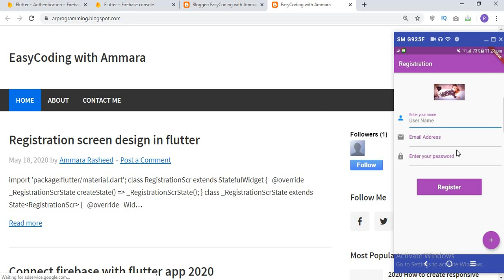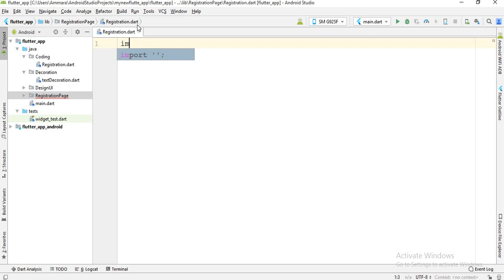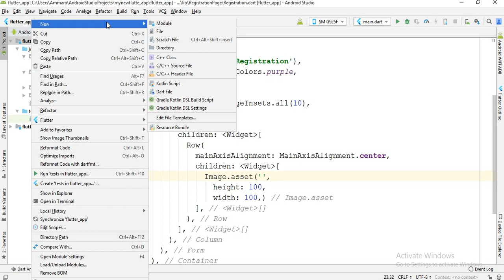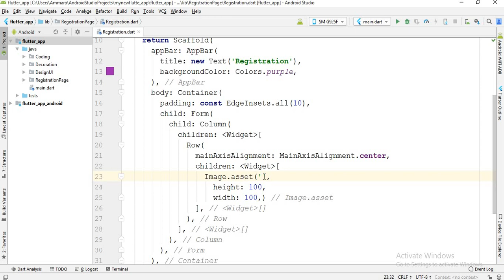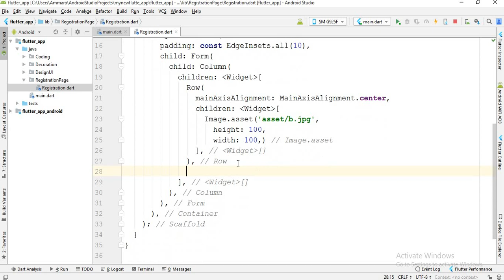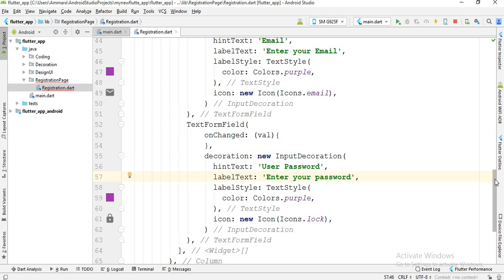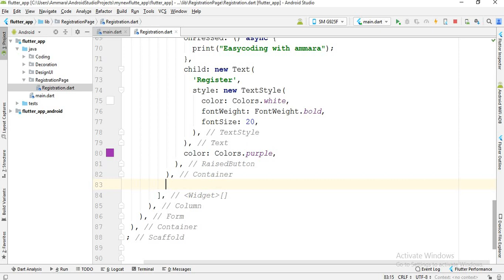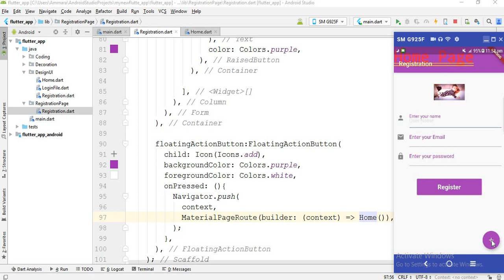1 Flutter firebase crud | how to design sign up screen in flutter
In this video, I will show you  beautiful UI Design In Flutter.
1 Flutter firebase crud | how to design sign up screen in flutter

easycoding_with_ammara

Chapters:
flutter firebase crud